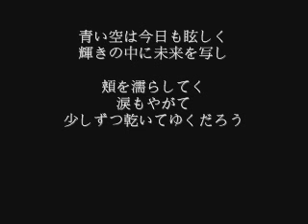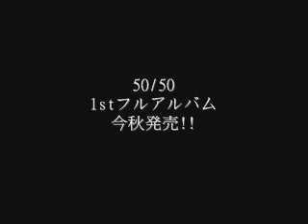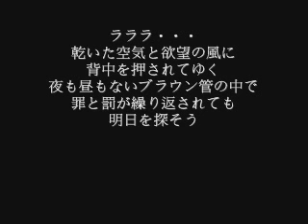TOMORROW ５０／５０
50/50 1stフルアルバム RINCOLO RECORDより2011年秋発売予定！